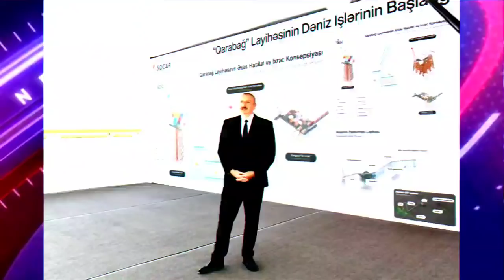Բայդենի Նվերը Քիմին՝ Տուն Դուբայում՝ Բոլորը ցնցված են